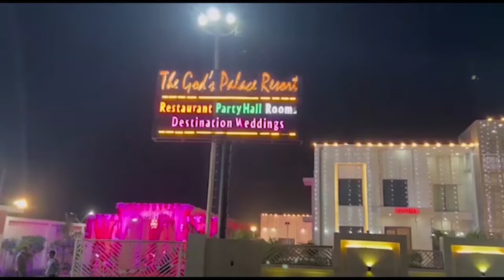लूट की कोशिश में एसबीआई के एटीएम में आग लगी । Firstbyte.Tv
मेरठ के मवाना थाना क्षेत्र में हुई यह घटना
पुलिस चौकी के निकट बदमाशों ने एटीएम लूटने की कोशिश की
गैस कटर से एटीएम काटने के दौरान भड़की आग
आग भड़कता देख बदमाश जान बचाकर भागे
शुक्रवार की सुबह फायर बिग्रेड ने पहुंचकर आग पर काबू पाया